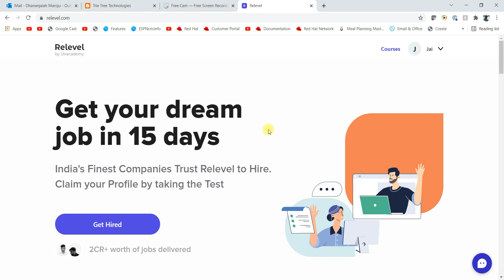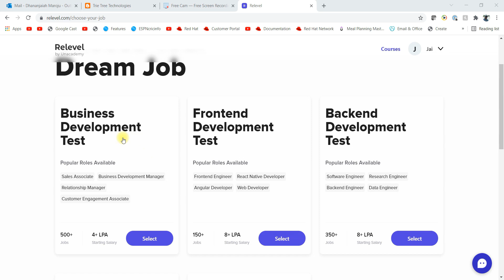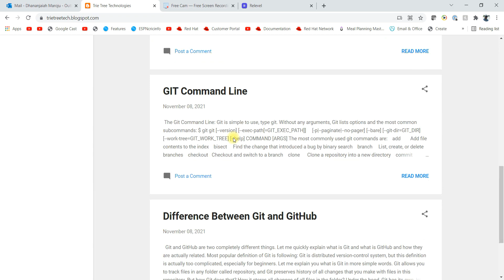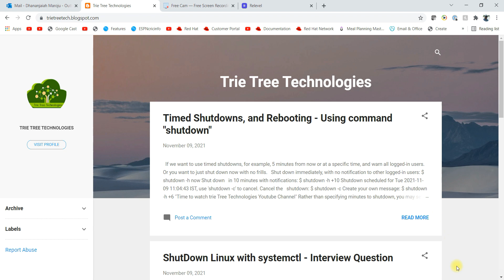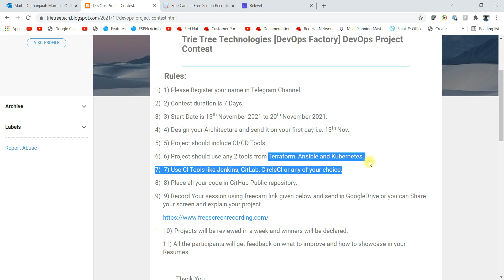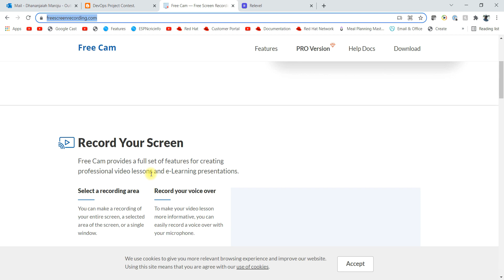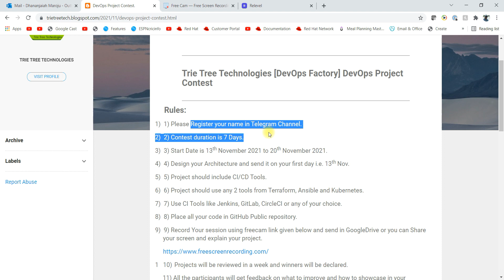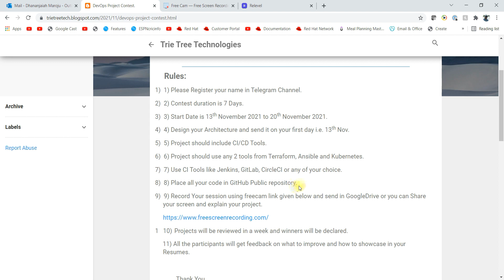DevOps Contest Details | Join Telegram Channel | DevOps In Telugu.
Join Memberships.